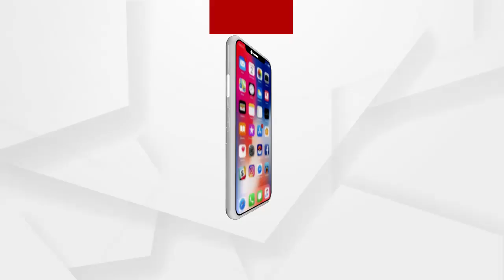ନୂଆ ସରକାରୀ ମଦ କାଉଣ୍ଟରକୁ ବିରୋଧ କରି ଥାନା ଘେରାଉ କରିଛନ୍ତି ଶତାଧିକ ମହିଳା...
ନୂଆ ସରକାରୀ ମଦ କାଉଣ୍ଟରକୁ ବିରୋଧ କରି ଥାନା ଘେରାଉ କରିଛନ୍ତି ଶତାଧିକ ମହିଳା । କେନ୍ଦୁଝର ଜିଲ୍ଲା ଉପାନ୍ତ ବଲାଣି ଥାନା ଅନ୍ତର୍ଗତ ବଲାଣି ବସ୍ତିରେ ଏକ ନୂତନ କାଉଣ୍ଟର ଖୋଲିବାକୁ ସରକାର ସ୍ୱୀକୃତି ଦେଇଛନ୍ତି.